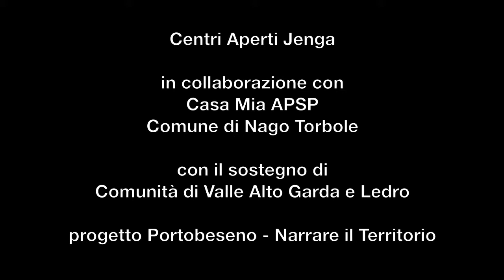Nago - passeggiata sonora